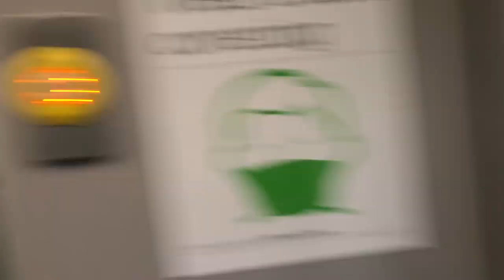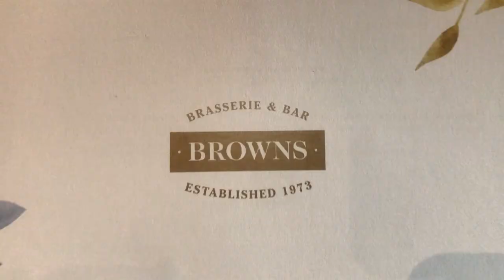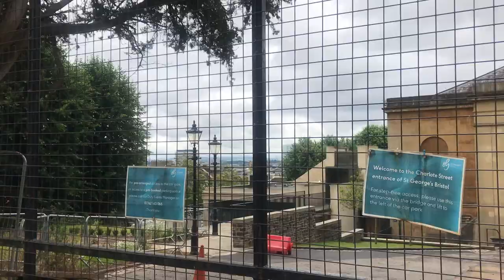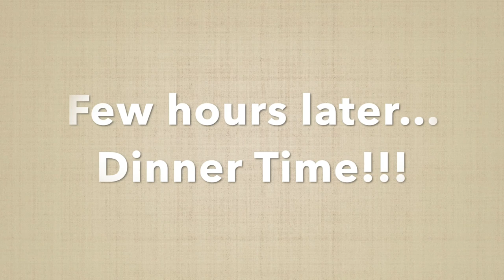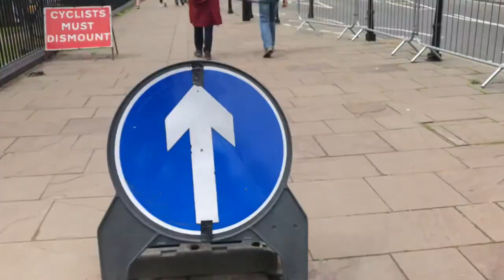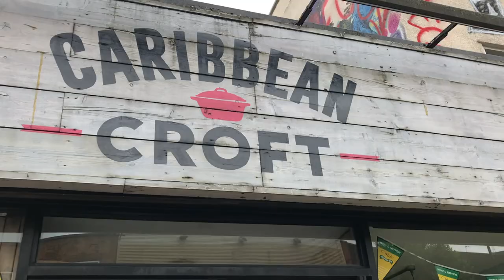Weekend Trip To Bristol: American Living in UK: Wales